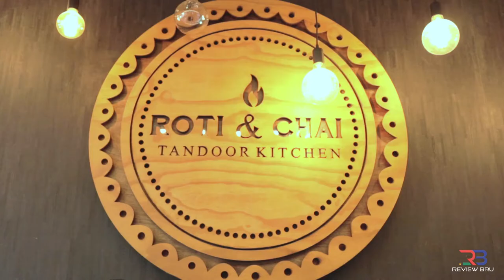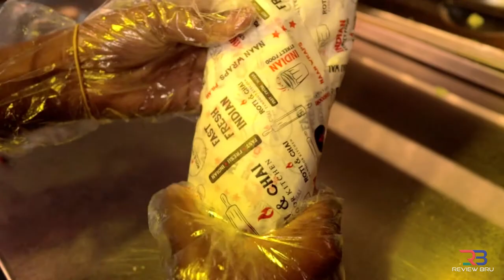STRAIGHT CHOONS AT ROTI AND CHAI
Bilal teams up with bru from the Wenties, Wesley, as they try out a new wrap at the ROTI & CHAI establishment in the Flo Rida Road.
Special thanks to Sandesh Rampersad for the wonderful hospitality.
Follow them on facebook - ROTI & CHAI , instagram @roti_and_chai
Check out Wesley's work on facebook Riyaad Nakooda - Riy Riy , instagram - @riyriy_boy